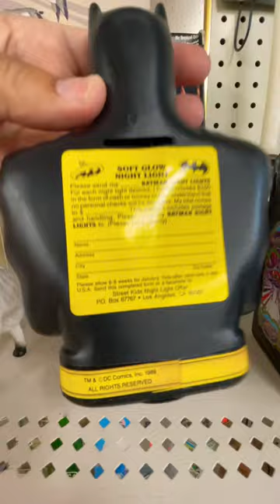Batman Michael Keaton Thrift Store Find Cereal Box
The bank was a giveaway or prize that came with the box of cereal. It was put on the front of the box in most cases, and therefore the box was a little bent in from the plastic wrap around it. ￼